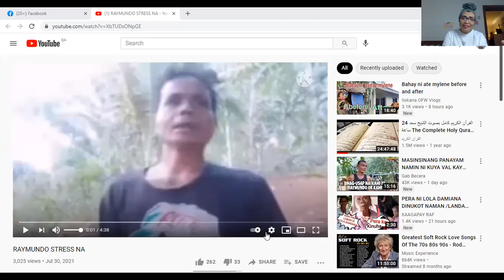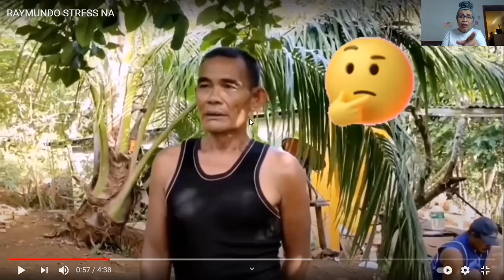"RAYMUNDO AT BERNIE AWAY , AT LOLA DAMIANA KALAGAYAN"/ REACTION AND OPINION NI DADALABZ.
RAYMUNDO, BERNIE, AT LOLA DAMIANA CONFLICT.at message to sponsors and supporters ni raymundo reaction and opinion ni dadalabz.